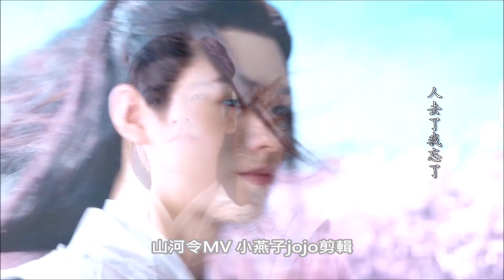山河令MV(周子舒 溫客行)(李袁杰 李俊佑 醉千年)(山河令 Word of Honor)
先說明一點，我單單純純就是喜歡劇裡的角色、劇情而已…
這幾個MV剪完自己都覺得剪得不錯(包含放不上來的這幾個MV)，自己再看都覺得很有感觸，剪的內容和歌曲意界都還滿搭的…^__^
唉…網路上的那些紛紛擾擾我全都不想看…就是單純喜歡這部劇，就這樣而已…
◆有版權限制，所以放不上來，想看的可以直接到下面的連結觀看、下載 ◆
山河令MV(張哲瀚、龔俊)(刘宇宁 - 天问)含歌詞
山河令MV(張哲瀚、龔俊)(胡夏 - 無題)含歌詞
山河令MV(張哲瀚、龔俊)(王嘉誠 - 歸)含歌詞